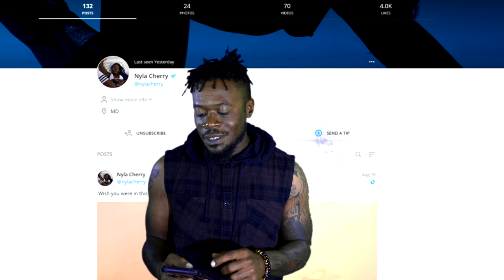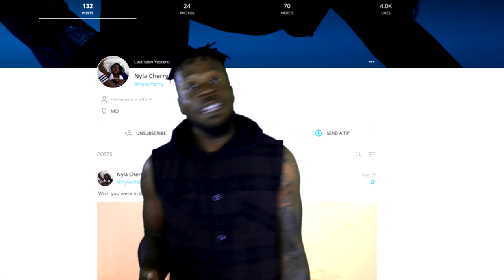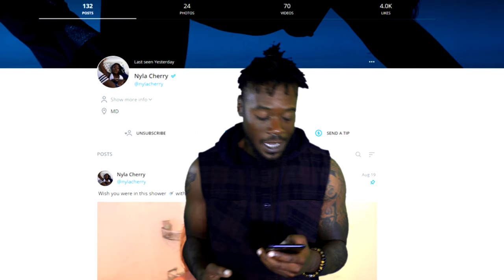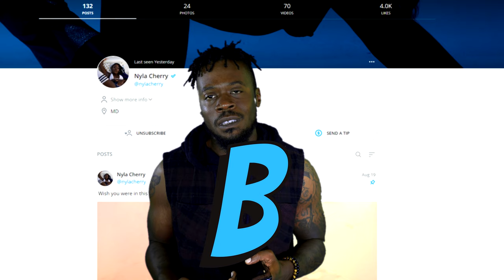OnlyFans Reviews Episode Four w/ Nyla Cherry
On the fourth episode of "OnlyFans Reviews" we feature the lovely Nyla Cherry. Find out what grade we give her OnlyFans account.